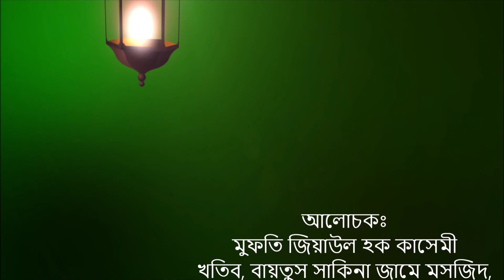কুরবানী সংক্রান্ত কিছু আধুনিক মাসয়ালা। ১৬ জুলাই ২০২১। MUFTI ZIAUL HAQE KASHEMI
** ANTI-PIRACY WARNING ** This content is Copyright to Youtube Channel সাকিনার ধ্বনি । VOICE OF SAKINA , & Its Content Creator . Legal action will be taken against those who violate the copyright of the following material presented!